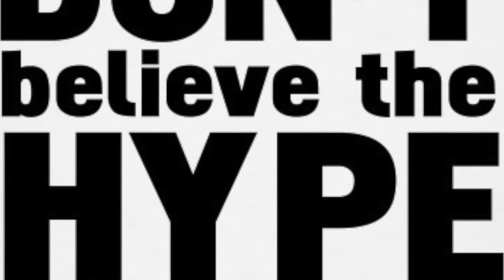PWS presentatie markt 4 mavo 2018 mbb